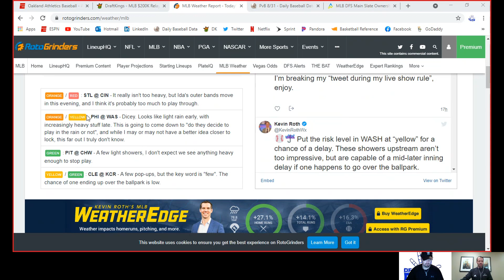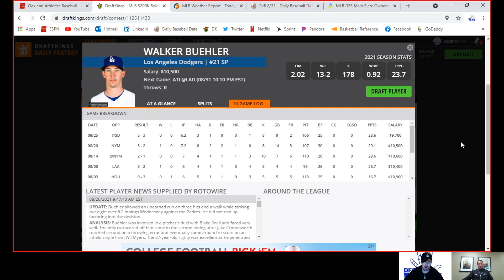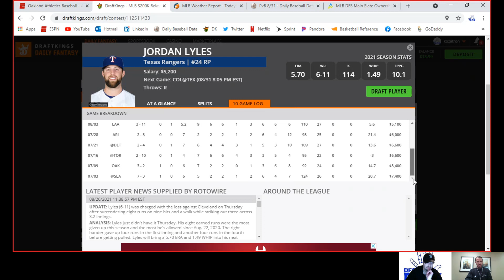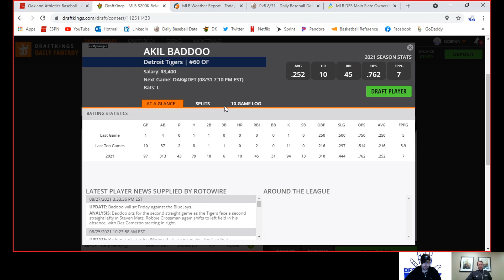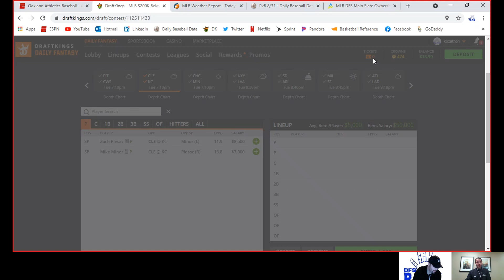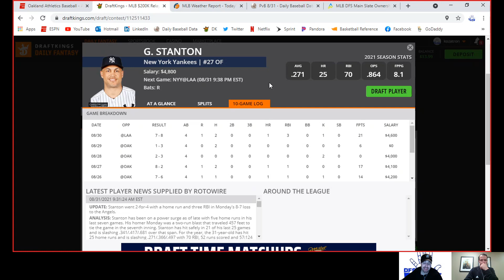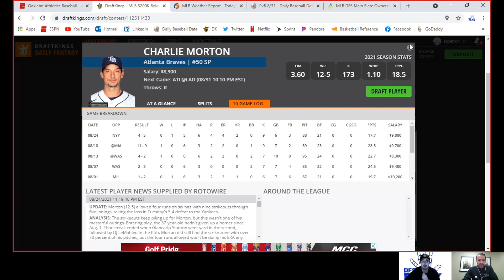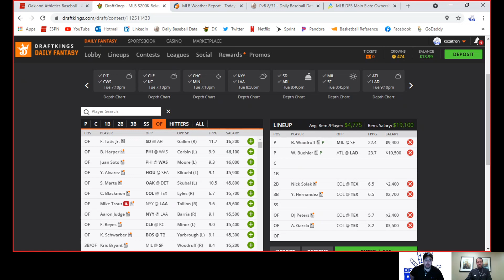MLB Members Only 8/31/21 (FREE to the public)